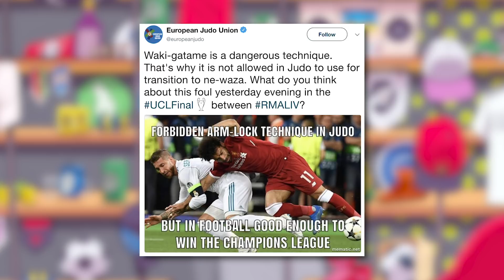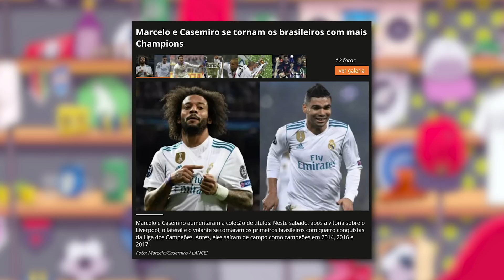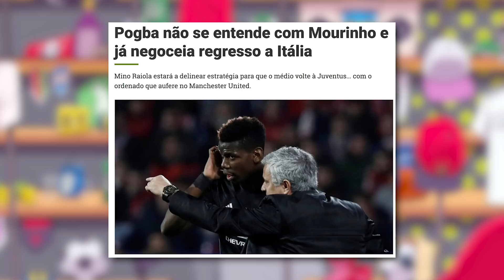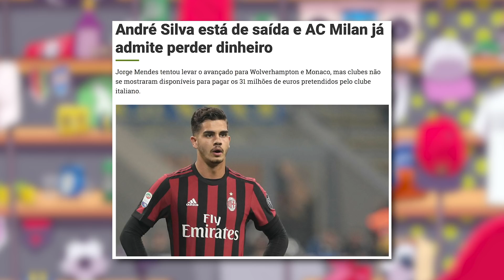O LIVERPOOL PAGOU KARIUS